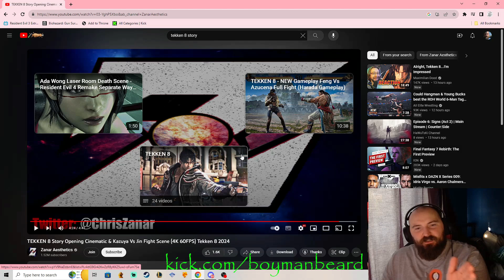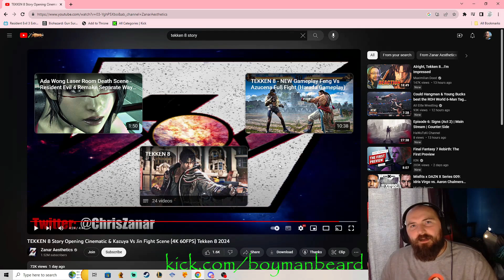Tekken 8 story Gameplay Reaction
Tekken 8 Story Gameplay Preview: Journey into the Unknown!Experience the thrill of Tekken 8 as we take you on a journey into the unknown. Witness the story unfold before your eyes as we dive into the depths of the game's immersive gameplay. Get ready for a wild ride through a world of martial arts, epic battles, and a roster of characters!